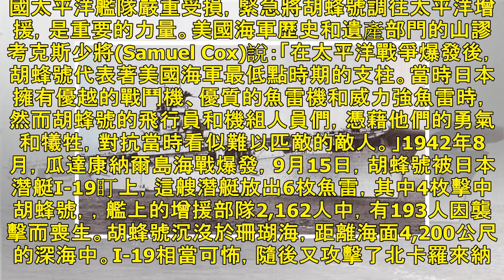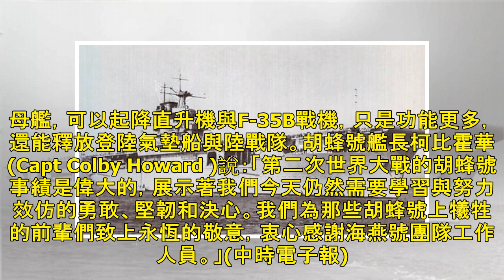美國二戰名航艦胡蜂號 在珊瑚海被發現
2019年03月16日 22:33 中時電子報 江飛宇 已故微軟創辦人保羅艾倫(Paul G. Allen)出資的深海研究船「R/V海燕號」(R/V Petrel)又有一成果，他們在2019年3月13...